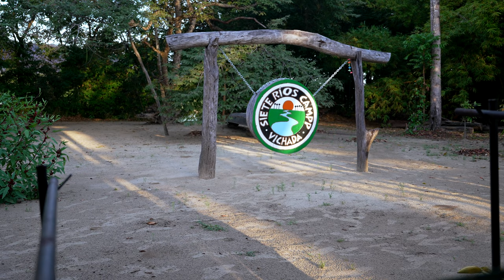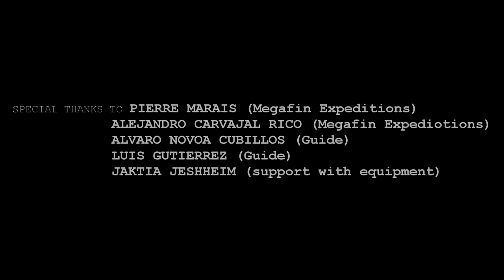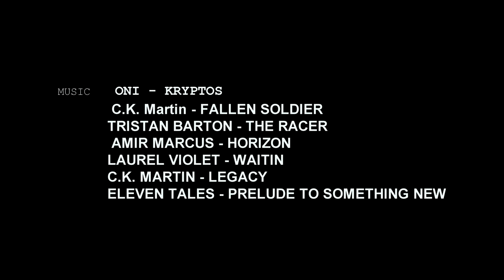Fishing in the Jungle of Colombia: Peacock bass, Sardinata & Payara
Fishing in the Jungle / Rainforest of Colombia is awesome. A lot of different and powerful species, like Peacock bass, Payara and Sardinata.
We had an amazing adventure. This is a kind of place you will remember for rest of your life.